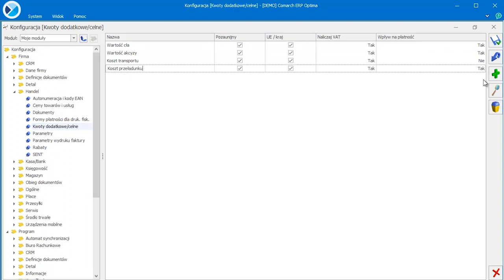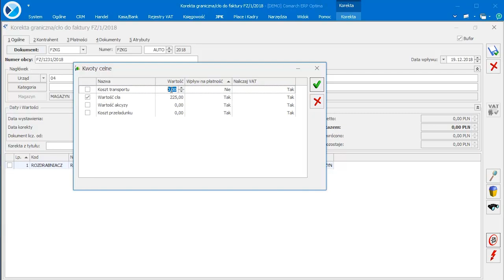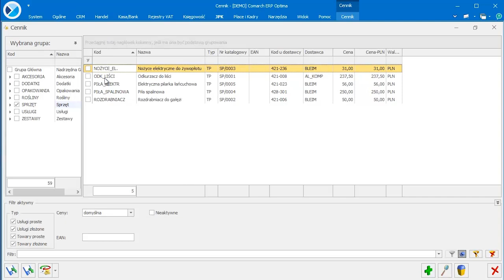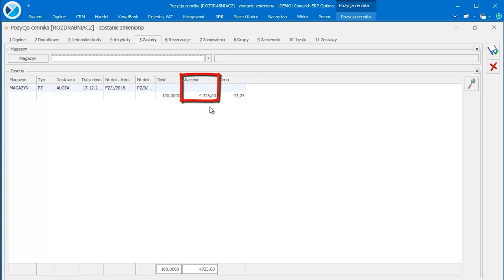Comarch ERP Optima - Ewidencja kosztów dodatkowych przy zakupie towaru, SAD (film z lektorem)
Film prezentuje ewidencję dodatkowych kwot przy zakupie towaru, w tym kwot z dokumentu SAD przy zakupie towarów spoza Unii Europejskiej.